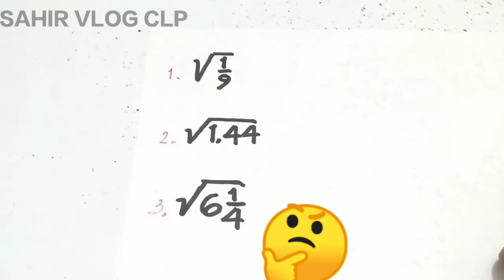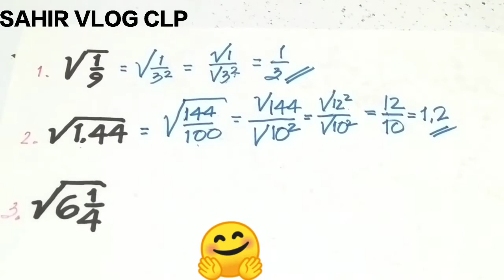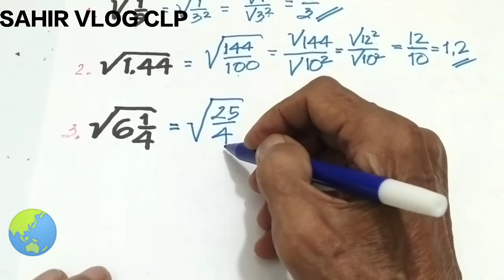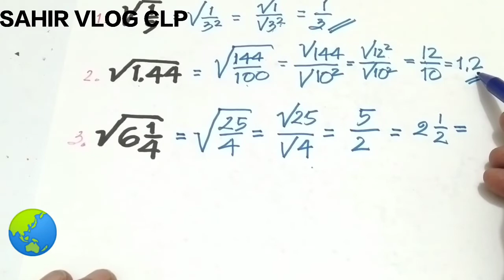Trik penarikan bilangan akar || pecahan campuran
Dalam video trik penarikan bilangan akar ini untuk bilangan pecahan campuran, trik penarikan bilangan akar disajikan bertahap secara jelas dan mudah, tonton sampai tuntas dan bantu dengan subscribe like comment... terima kasih semoga ini bermanfaat dan kita sukses berjamaah..🤔

mafiska gemulang,